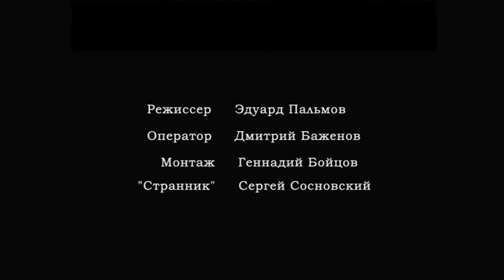«Исход», режиссёр Эдуард Пальмов